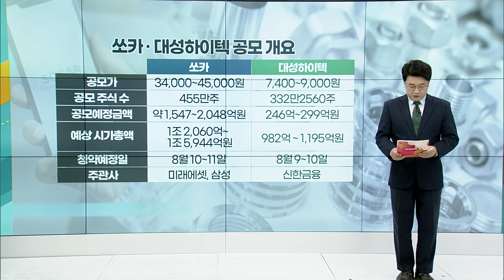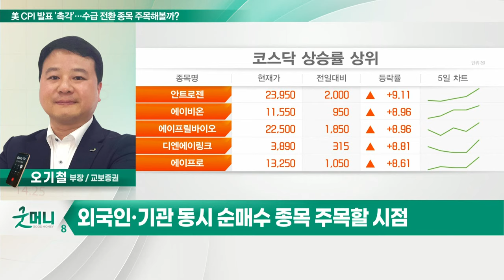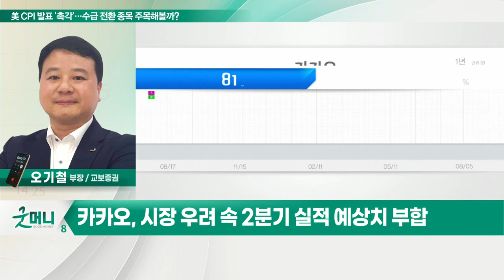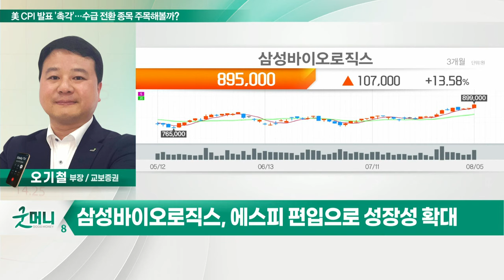카카오, 삼성바이오로직스... 美 CPI 발표 '촉각'… 수급 전환 종목 주목해볼까?_정성일의 투자 인사이트 (20220808)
- 美 7월 소비자물가지수 8.9% 예상
- 美 내년 기준금리 전망 하향… 인상 속도 조절 기대
- 외국인, 양시장 2조원 순매수… 월간 기준 최고
- 외국인·기관 동시 순매수 종목 주목할 시점

카카오(035720)
- 시장 우려 속 2분기 실적 예상치 부합
- 모빌리티·콘텐츠 매출 성장 주요
- 광고사업부 성장률 회복 가시화 전망

- 2분기 실적 예상보다 견조
- 에스피 편입으로 성장성 확대
- 생산 중심에서 개발·판매로 확대